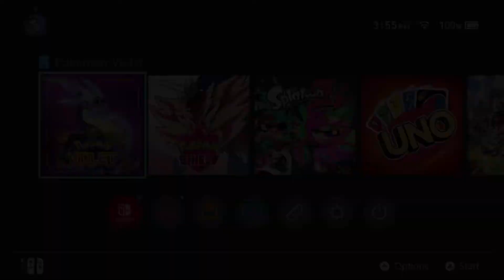(LIVE) Shiny Glalie (Violet)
I love how completely random it feels finding shinies in this game. Honestly for a split second I thought I was in Legends and it was just the alpha LOL